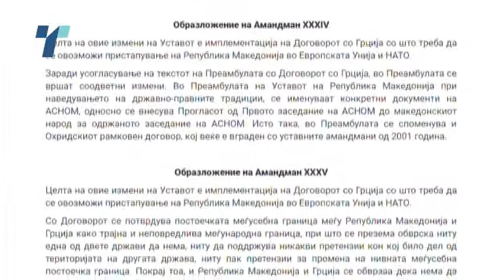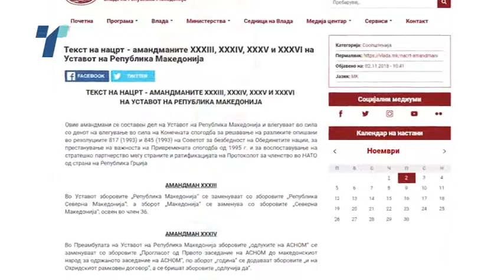Уставните амандмани во втора фаза